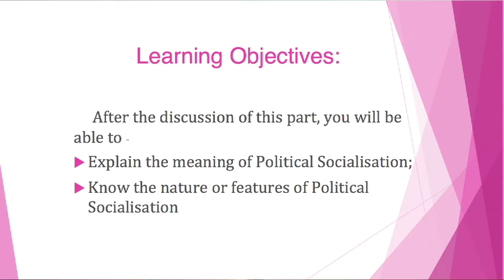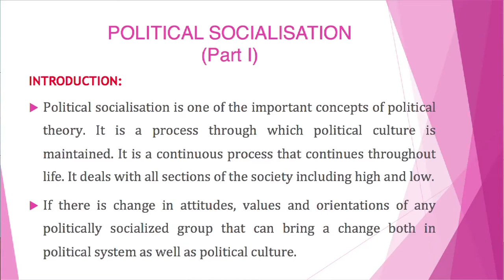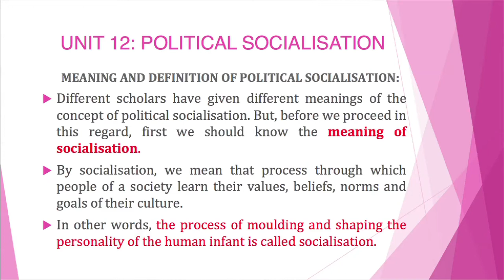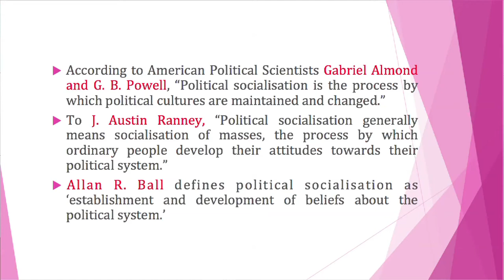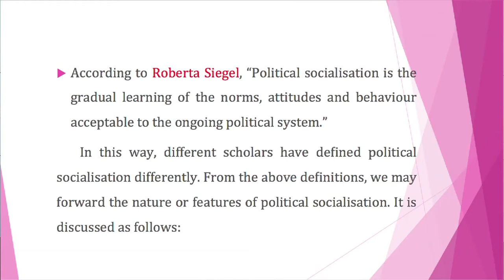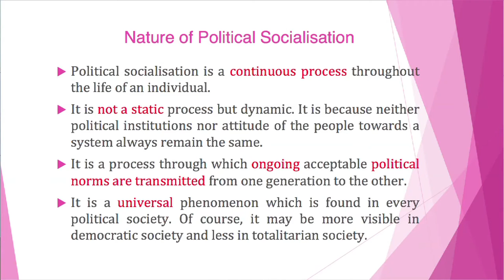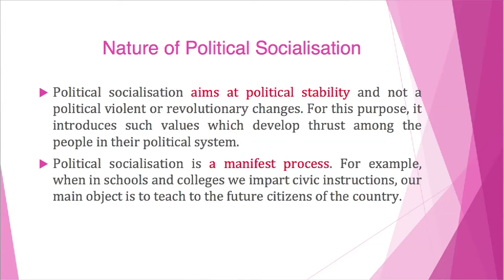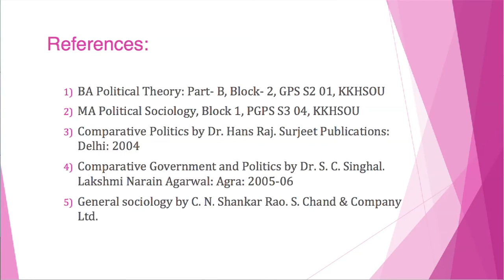Course:Political Theory,Part-B(For BA 2nd Sem,Unit-12)& Political Sociology(MA 3rd Sem Unit-3)Part-1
Presented By
Dr. Bipul Das
Associate Professor (Political Science)
KKHSOU